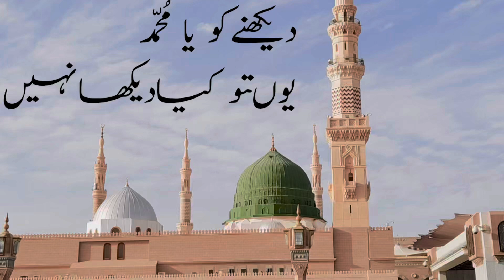Dekhne ko ya Muhammad yun to Kya dekha nai | Cordova Schools